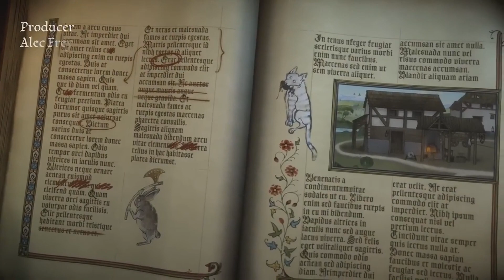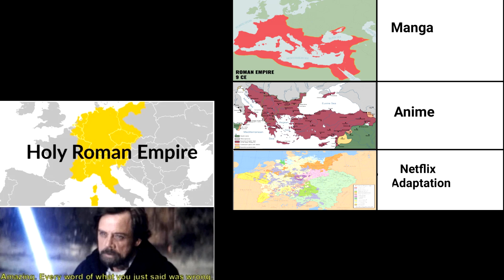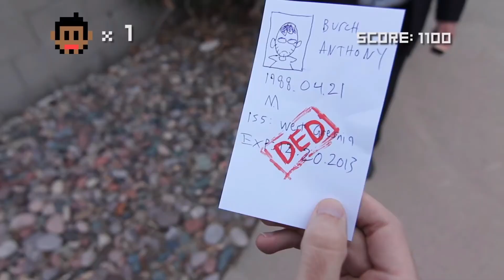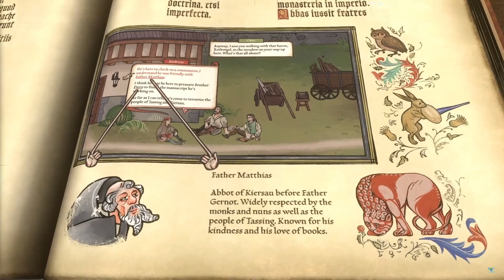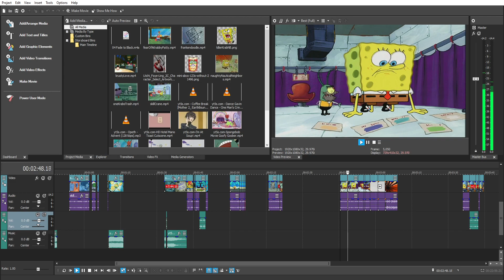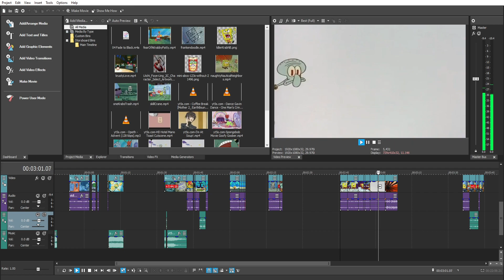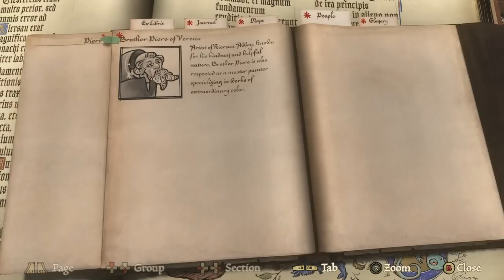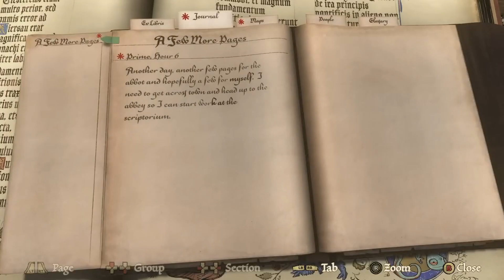Initial Thoughts on Pentiment